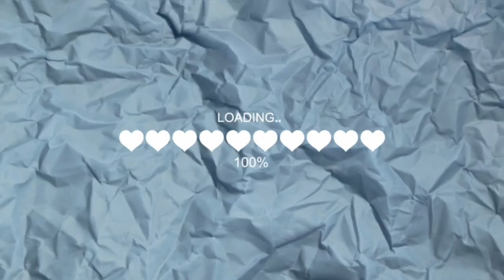Village లో జాతర ఎంత Beautiful గా ఉందో..😍😘 | చాలా Enjoy చేసాం..☺️ | Mr & Mrs Nissah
---Sahithi Nisanth